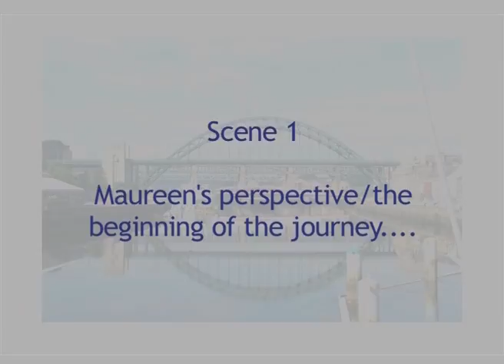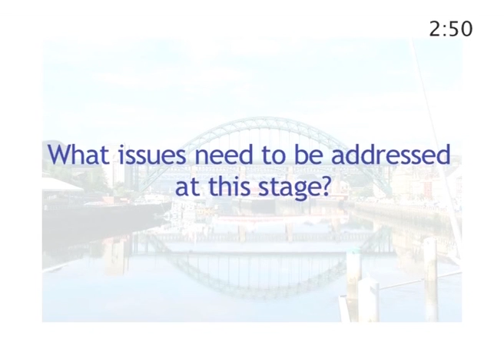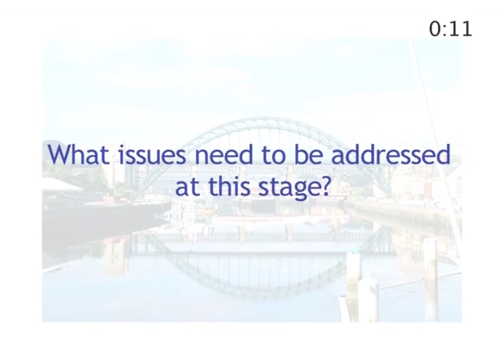Scene 1. Mareen's Perspective / The beginning of the journey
Supporting the Dementia Journey...